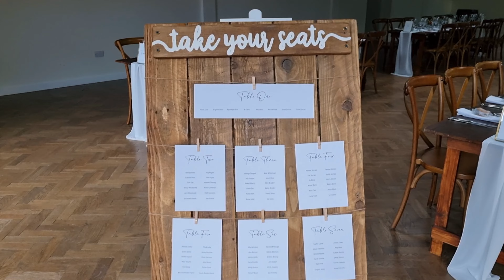Споделям страхотна рецепта за салата | Влог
✅ Видео подходящо за family и
Каналът на който сте попаднали е свързан с entertainment , който може да си пуснете за фон, да отделите малко от времето си за да разпуснете или да научите нещо ново и полезно. selfish Селфиш контент както обичам да го наричам се описва в това, че видеята които гледате са свързани най - вече със създателя им - тоест Аз, близките ми и моята гледна точка, която не е задължително да приемате за своя истина. Нещо, което работи за мен не е непременно, сигурно и нужно да работи за вас - имайте го предвид. Безкрайно съм благодарна на всички вас отделили от най - скъпият ресурс на света🎁- времето си, за да гледате видеята ми и да оставите коментар, оценка, мнение, съвет или как се чувствате по отношение на чутото и видяното тук. Благодаря!! ❤️

👉 Можете да намерите друг тип контент от мен в другите социални медии, които ползвам:

 За да получавате нотификации за ново видео станете член на канала ето тук:

🔥Видеото е снимано с телефон Samsung Galaxy S21 5G samsung samsunggalaxy и можете да го гледате с 4K качество от настройките.📱